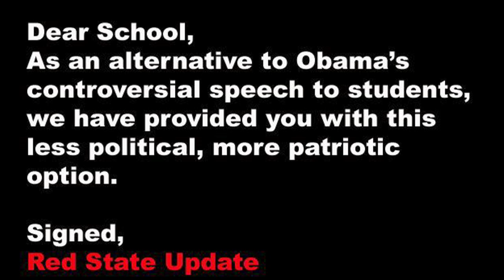Obama School Speech: Watch This Instead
Dear School,
As an alternative to Obama's controversial speech to students, we have provided you with this less political, more patriotic option.
Love,
Red State Update

Thanks to Nick Plotquin, Robyn Von Swank, and our featured buddies.